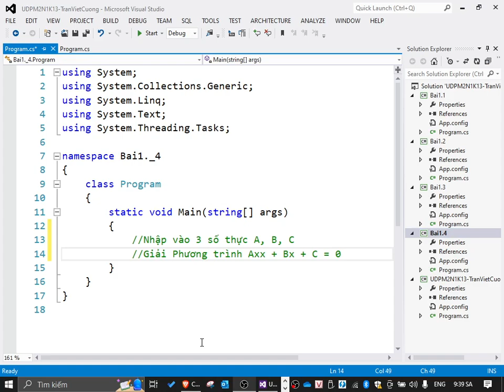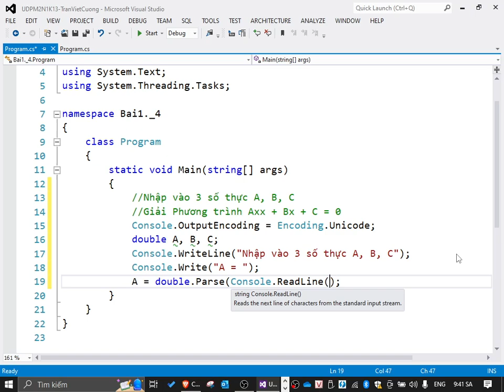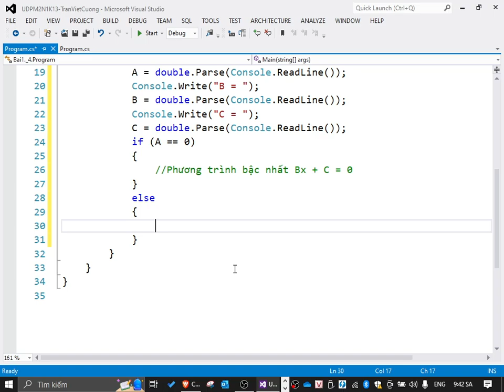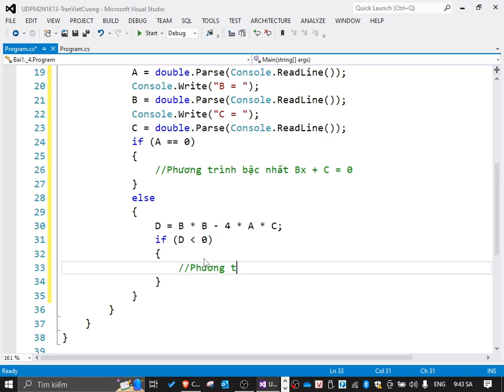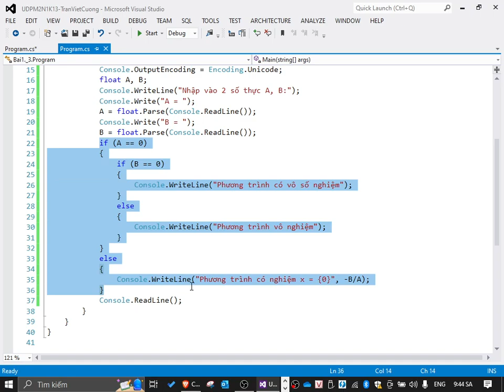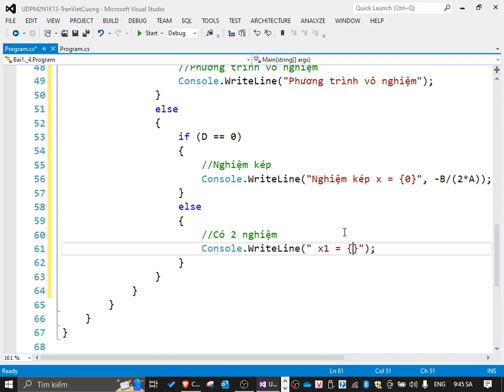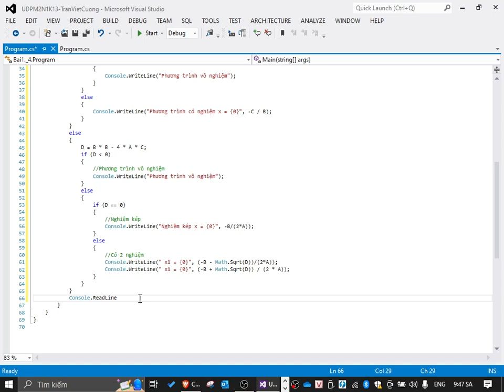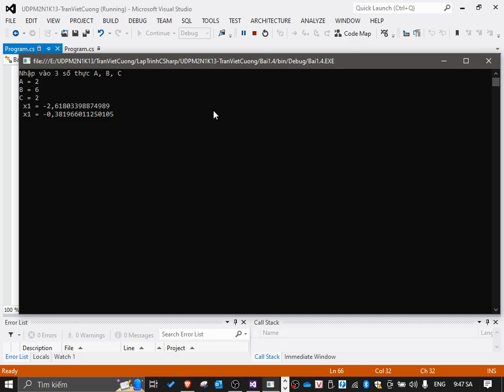Lập trình C# 2023 Bài 1.4 Giải phương trình bậc hai Axx + Bx +C = 0.